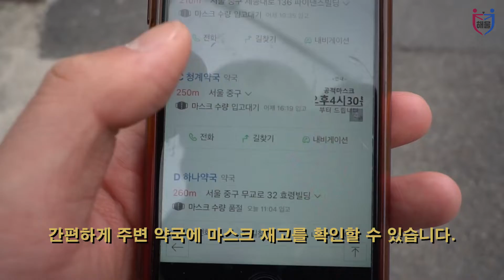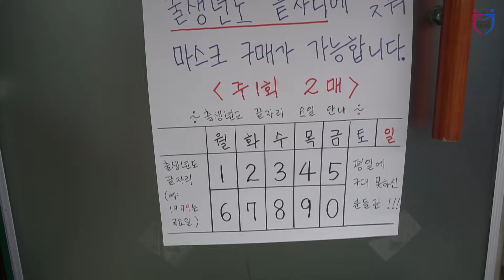힘내요 대한민국 !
개신 학우 여러분!
다들 잘 지내시죠?
몸 관리 잘 하셔서 건강한 모습으로 얼른 만났으면 좋겠습니다😌